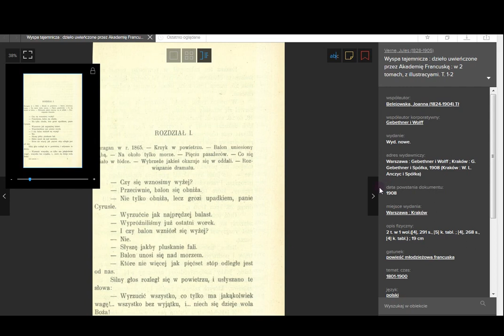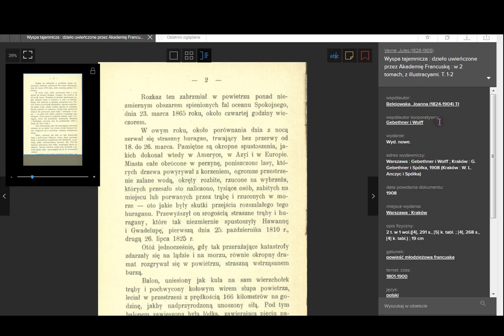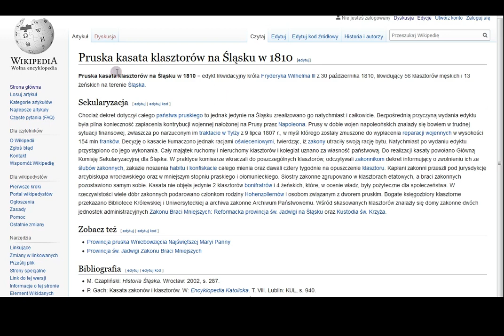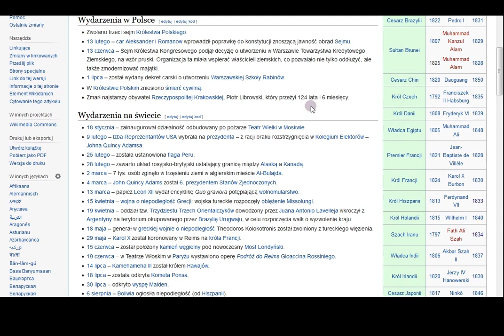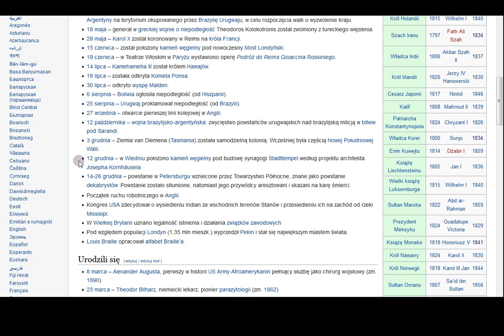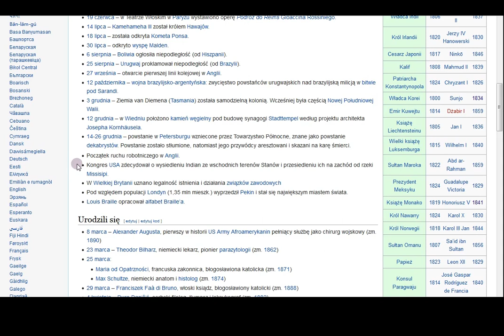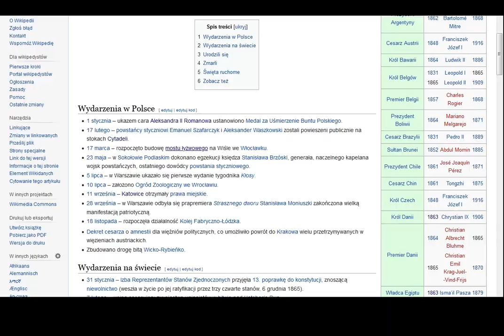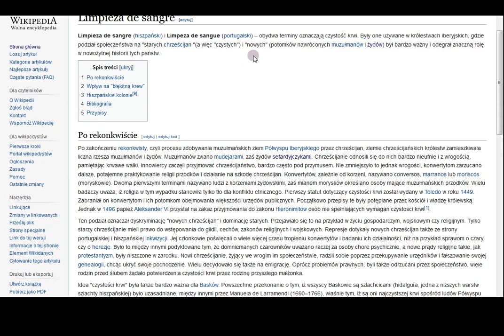Tajemnicza Wyspa i tajemniczy huragan w 1865 roku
Film w domenie publicznej
Creative Commons CC0 1.0 Universal

Czytam fragment książki i sprawdzam, co się działo na świecie w rejonie wymienionych dat w książce.

Cała książka wydana w 1908 roku, w domenie publicznej, czyli wolno mi ją udostępniać w dowolnej formie.